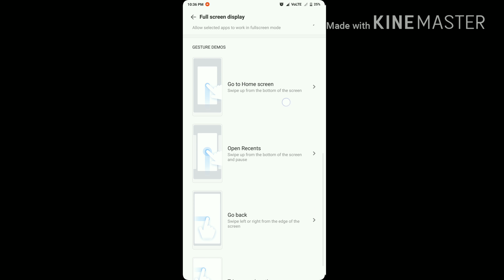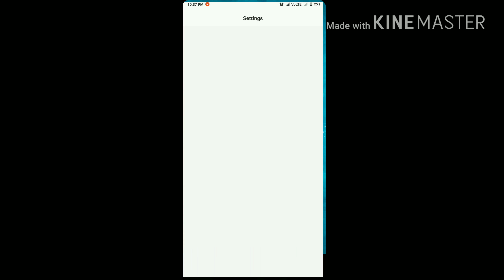FULL SCREEN GESTURE IN REDMI NOTE 5 PRO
How to Enable Full Screen Gesture in Redmi Note 5 Pro.